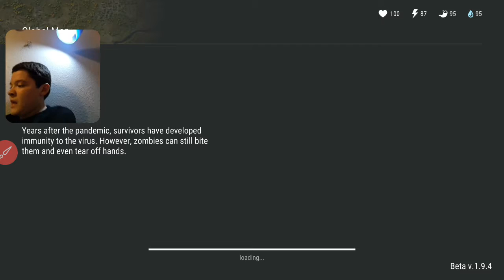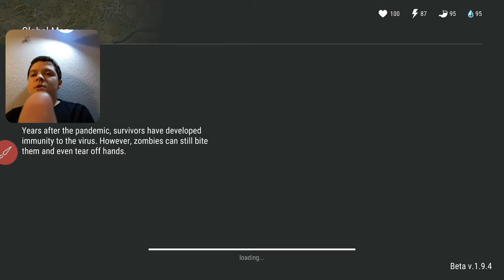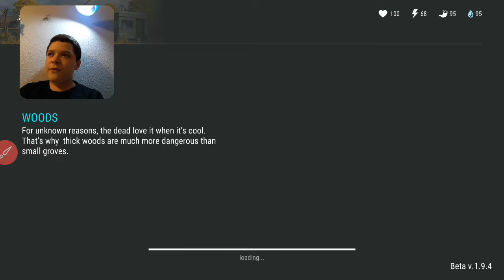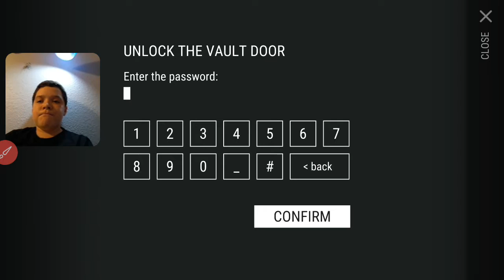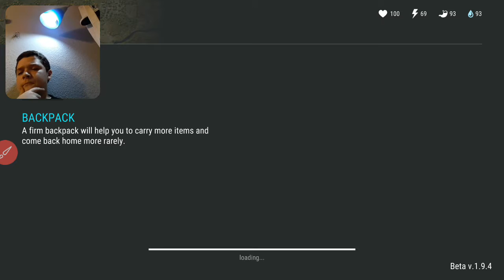Last day on earth (long)